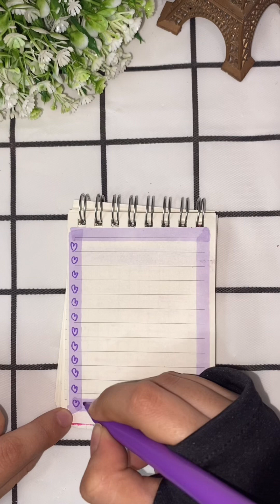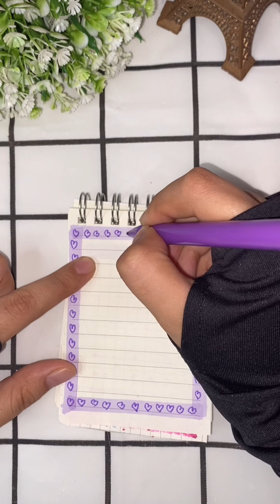stickers journal mini part 26 🍄🍄